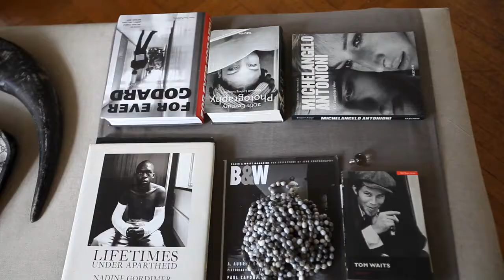Live Baltimore: Philippa (short version)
Philippa and Craig bought a house and fell in love with Baltimore. Since this video was made, they had to return to South Africa and WE MISS THEM! If you've ever wanted to own and renovate an old home--this is what's possible in Baltimore. Enjoy.